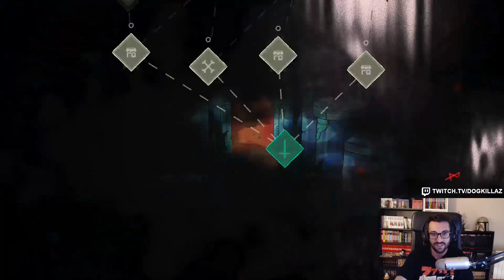CULT OF THE LAMB - Adolfo habla alemán :) - EP 10 - Gameplay español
REDES

MI PC:
►CPU: Intel Core i7-8700K 3.7Ghz
►GPU: Zotac RTX 3080 Trinity OC 10GB GDDR6X
►Placa Base: Gigabyte Aorus Z370 Gaming 5
►RAM: G.Skill Ripjaws V DDR4 3200MHz 32GB (4x8GB) CL16
►Refrigeración: Noctua NH-D15
►Fuente de alimentación: Corsair RM850 80 Plus Gold Modular
►Caja: Corsair Obsidian 450D Ventana Negra
►SSD: Samsung 980 SSD 1TB PCIe 3.0 NVMe M.2
►HDD: Seagate Barracuda 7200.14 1TB 64MB

cult of the lamb gameplay español
cult of the lamb español